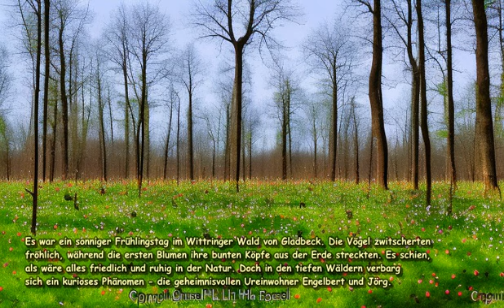manga Im tiefen Wittringer Wald von Gladbeck gibt es ein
Es war ein sonniger Frühlingstag im Wittringer Wald von Gladbeck. Die Vögel zwitscherten fröhlich, während die ersten Blumen ihre bunten Köpfe aus der Erde streckten. Es schien, als wäre alles friedlich und ruhig in der Natur. Doch in den tiefen Wäldern verbarg sich ein kurioses Phänomen - die geheimnisvollen Ureinwohner Engelbert und Jörg.